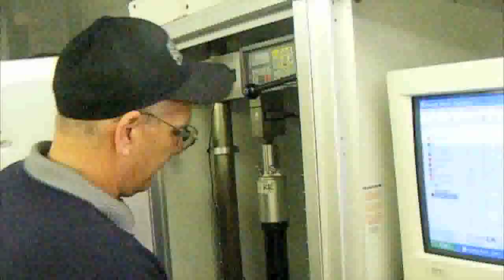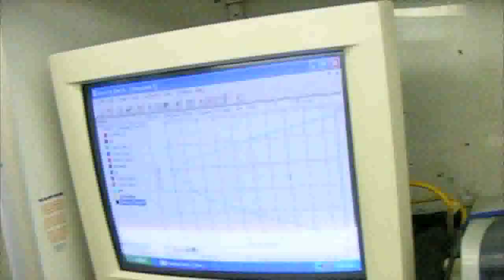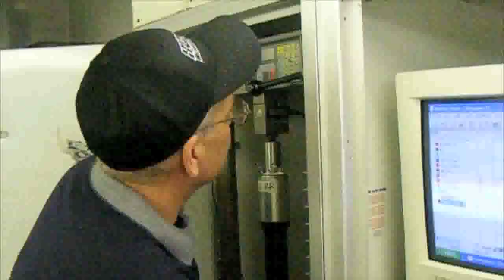Kingsport fireman back in NASCAR 24 years later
Church Hill native Kenny Hunley, an original member of Morgan McClure Motorsports in 1984, is returning to NASCAR's upper echelon in 2012 after a 24 year absence as crew chief of  Abingdon-based Henderson Motorsports driver Caleb Holman's Camping World Truck Series effort. The tea plans to run 12-14 races in 2012 beginning at Martinsville on March 31.